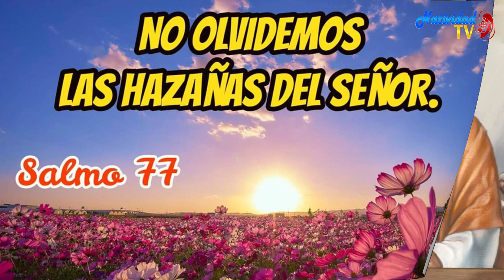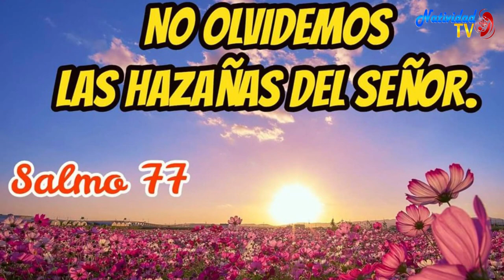SALMO DEL DÍA | Servidora / Melissa Méndez | Viernes, 03/05/2024